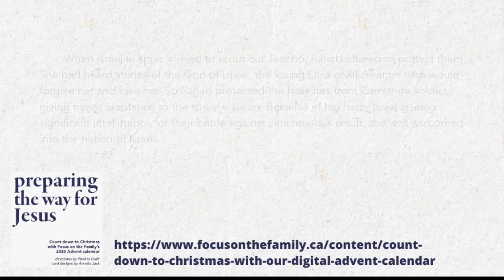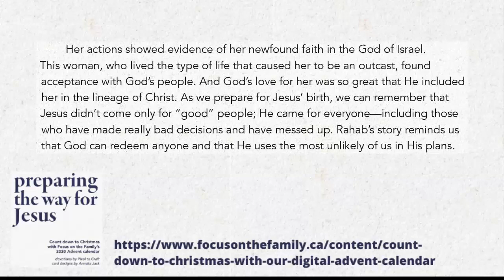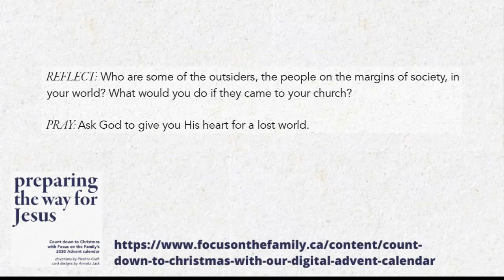Advent Day 17 Dec 15